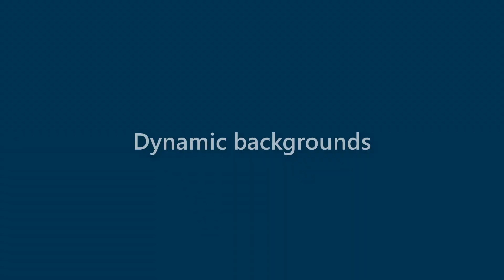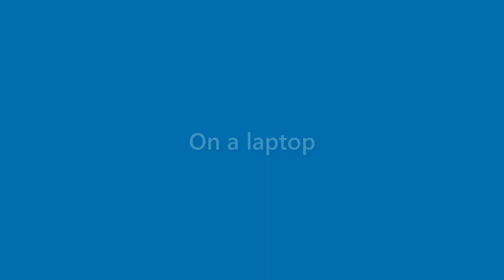Tucker Dean - appearance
Name Look - Tucker Dean - appearance. In this video we present "Tucker Dean" name look and feel in various scenarios.
This video will cover:
How does "Tucker Dean" look as a personal letterhead?
How does "Tucker Dean" look on a business card?
How does "Tucker Dean" look on a computer/laptop screen?
How does "Tucker Dean" look with different background colors?
How does "Tucker Dean" look with various fonts?